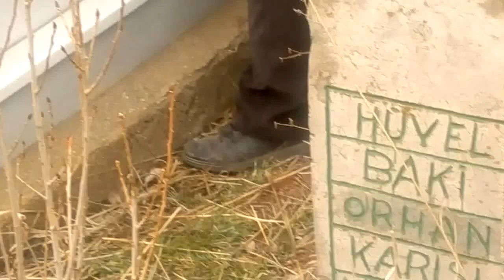MUSTAFA GÖCECİ'NİN TOPRAĞA VERİLMESİNİN ARDINDAN DUA GÖRÜNTÜLERİ (BÜLENT GÜVENİR SUNAR) 04/01/2014